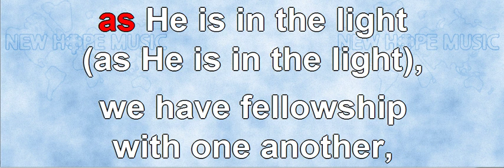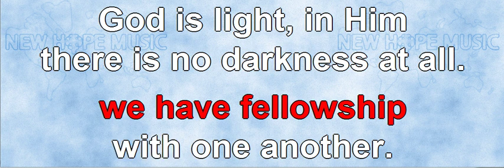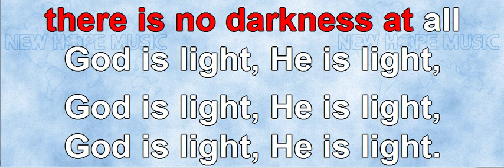If We Walk In The Light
Written by: Ralph P. Merrifield
Sequenced by: Michael Jester
Vocals by: Johan Komrij